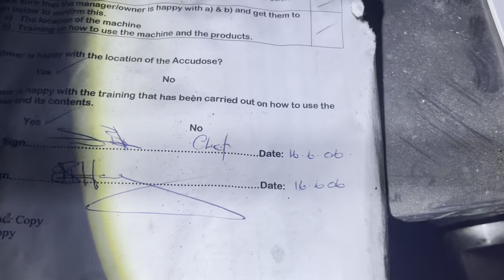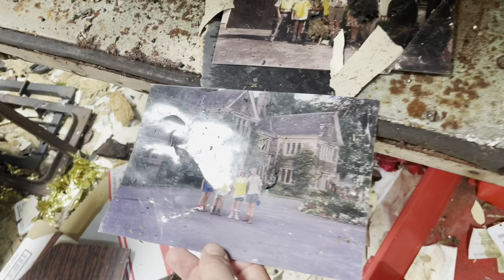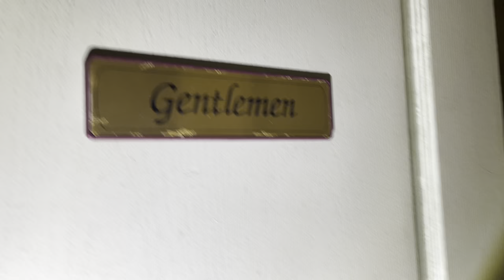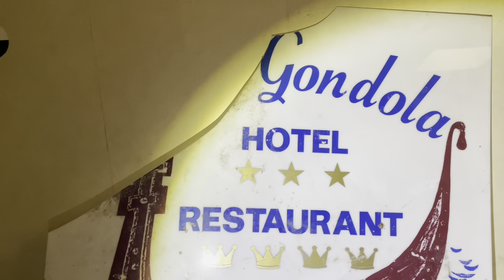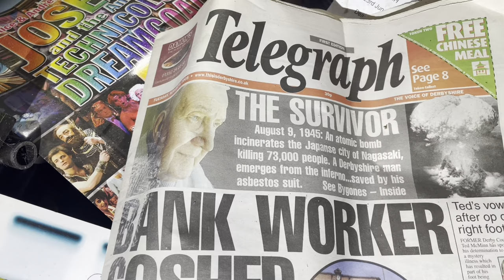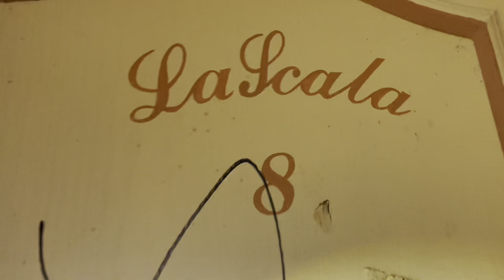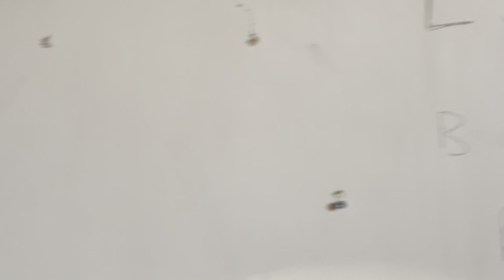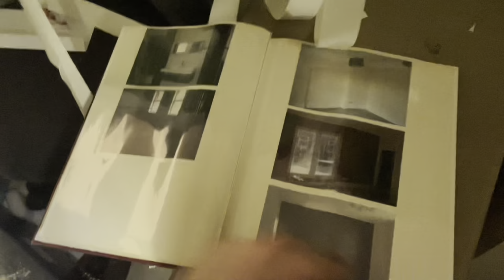Abandoned hotel restaurant la gondola Gordon Ramsay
Let’s go explore the abandoned la gondola
building is in such a poor state of repair that nothing can be salvaged, with some parts of it unsafe to be in.

The latest pictures from inside the former restaurant show just how dilapidated it has become, by vandals and squatters and scarred by the elements.

La Gondola is a Venetian Restaurant that opened in 1968 and had a great reputation and was popular with diners.

During its heyday in the 70s and early 80s, it was considered by many to be the city's most fashionable restaurant but time has been unkind to the building.

Gondola Ramsay's Kitchen Nightmares restaurant demolition blocked by city council planners. The derelict restaurant and hotel that was set for demolition will remain standing over concerns that that bats may be living in the roof

Feel free to help towards travel etc ☝🏻☝🏻